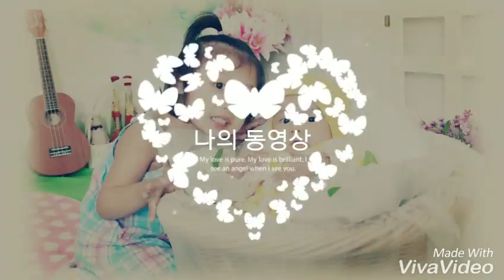2016년 4월 25일